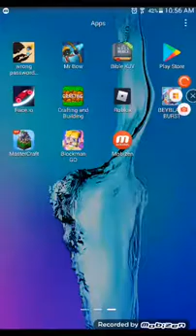How to make fake TNT in any version of MINECRAFT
SQUID NUGGET